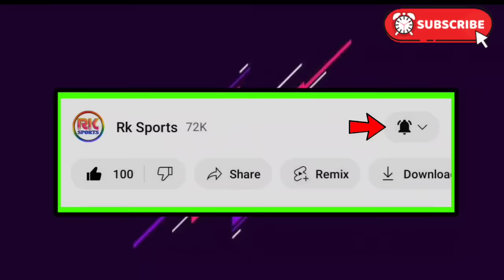🚨 MBSG ছেড়ে ইন্দোনেশিয়ার এই দলে যোগ দিচ্ছে Hamill 👀 নতুন গোলকিপার আসলো MBSG তে! ভয়ংকর রেফারি আসছে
Mohunbagan
mb
mohunbagan
MBSG transfer update
MBSB news
MBSG Playing11
Isl live
Hotstar isl
Isl
Hero isl